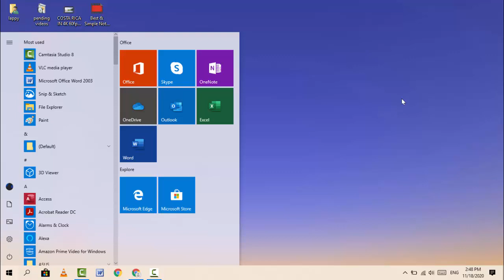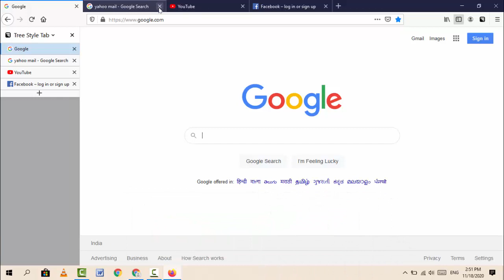Arrange Firefox Browser Tabs in Tree Style View on Windows